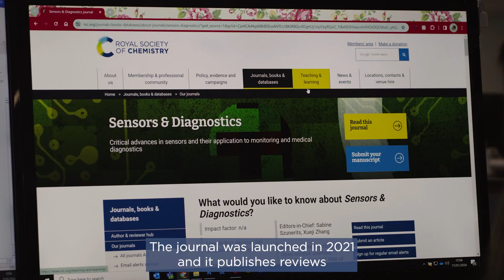Explore Sensors & Diagnostics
Sensors & Diagnostics is the first journal to publish innovative research in the field of sensors as well as diagnostics, molecular imaging and molecular therapeutics.

We made the journal gold open access to ensure that key results from the lab can effectively reach and benefit multiple research communities. And we are proud to contribute towards the UN’s third sustainable development goal – to ensure healthy lives and promote well-being for all at every age.

Our gold open access policy means that readers and authors can freely use this journal for greater impact. We are covering all article processing charges until mid-2024, so you can publish for free.